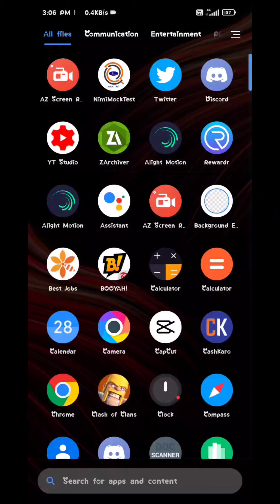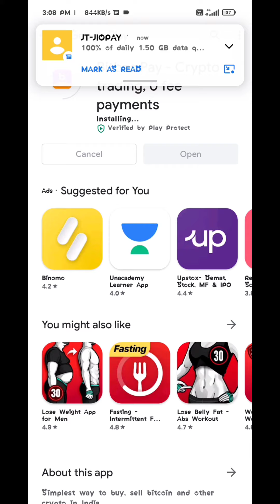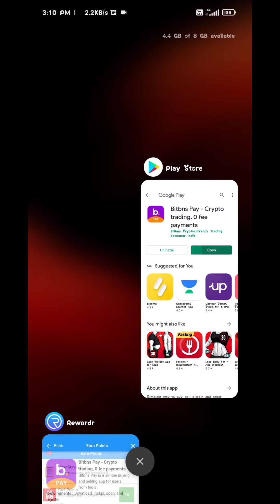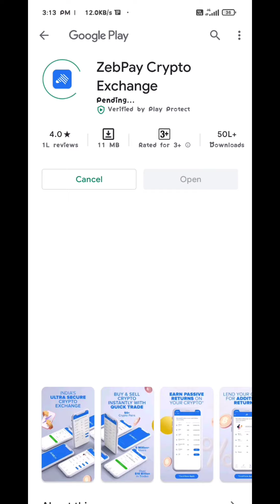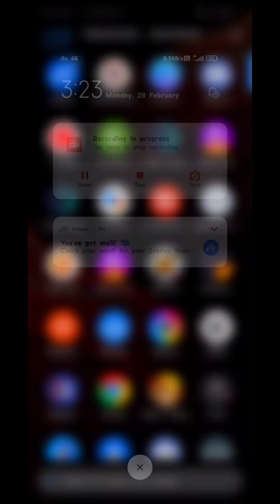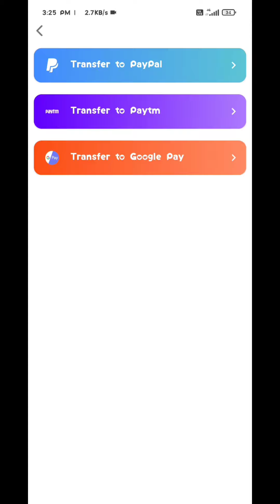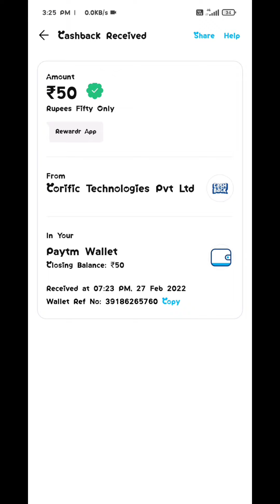Best earning app in tamil | earn money without bank account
In this video we have seen best earning app in tamil

APP LINK :: Download Rewardr app and start getting paid for trying apps, playing games and taking simple surveys.

Use the above link and start earning 💵💵💵💵💵

Earn money by using mobile